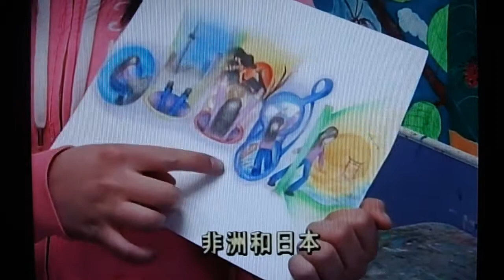Interview of Beware Wet Paint's Regional semi-finalist by Fairchild TV News